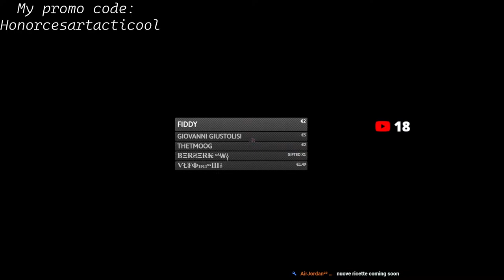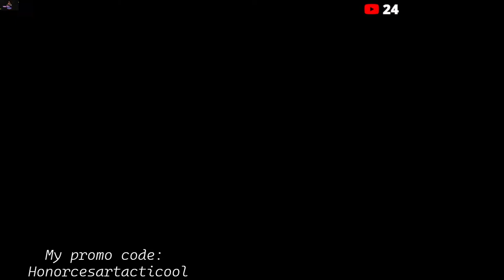🔴LIVE TACTICOOL: HONOR TOP GUN TOURNAMENT QUALIFICATION LEAGUE DAY 8